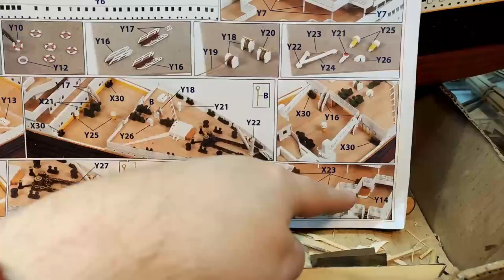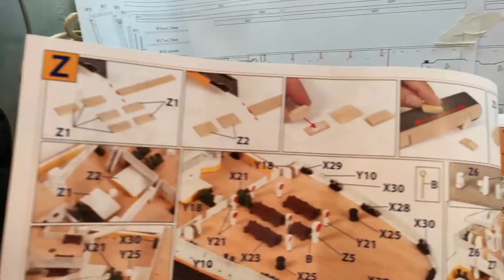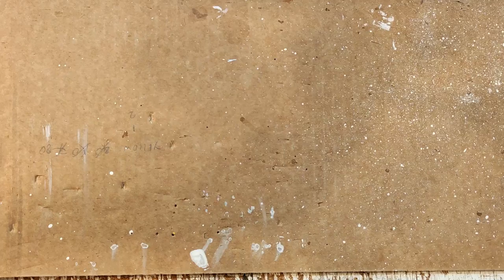RMS Titanic - part 35 Placing Stuff On The Stern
In this video i make the hatches for the cargo holes and i place a lot of stuff on the stern including all the cranes. This Video comes in 1080p.